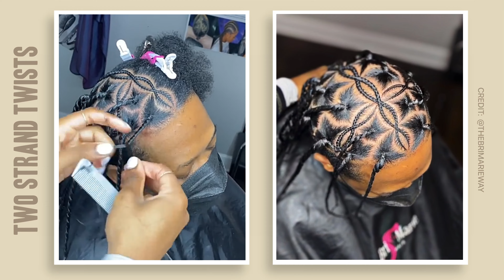Braids Hairstyles For Men | Two Strand Twists / Freestyle Braids | By Bri Marie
Here are a few braided hairstyles for men by Bri Marie.

Timestamps:

0:00 Man Bun Freestyle Braids
0:42 Two Strand Twists
1:03 4 Braids With Design
1:17 Box Braids
1:25 4 Stitch Braids
1:41 2 Braids With Design
1:54 Freestyle Stitch Braids
2:14 Two Strand Twists